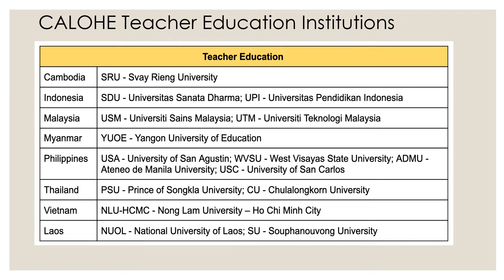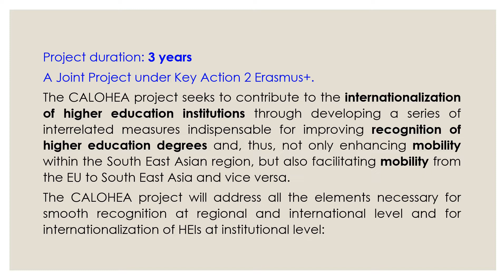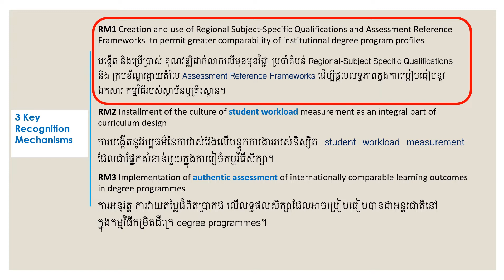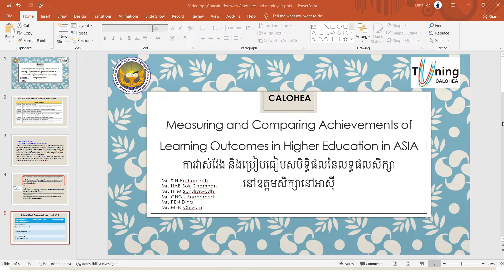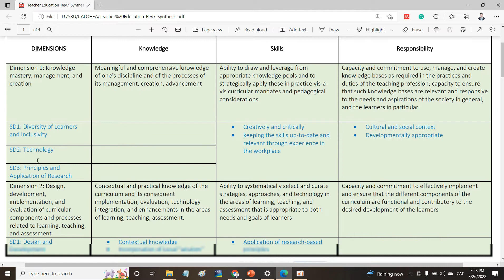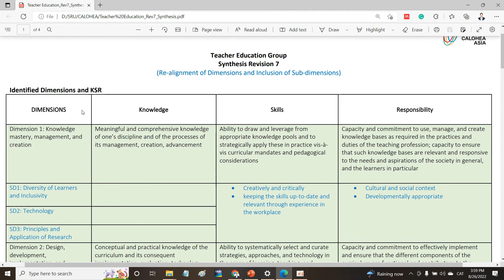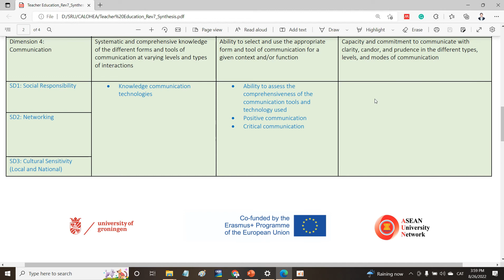CALOHEA_SRU. Introduction_ Consultation with Graduates and Employers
This is an introduction video to brief an idea about the purpose of the consultation with graduates and employers.